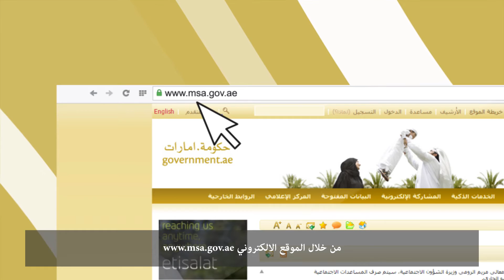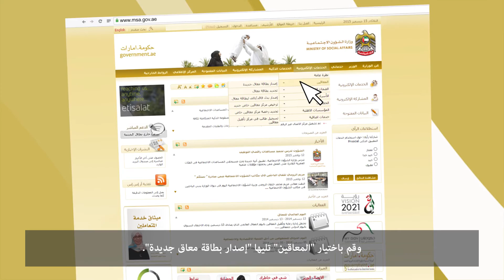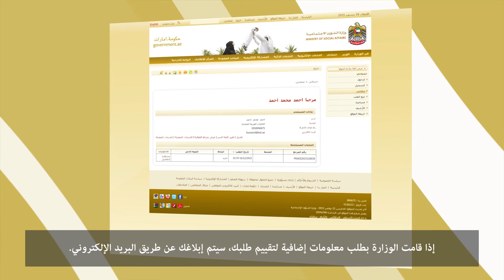إصدار بطاقة معاق جديدة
بطاقة معاق هي بطاقة شخصية تمنحها وزارة الشؤون الاجتماعية للأشخاص من ذوي الإعاقة، وتعتبر مستندا رسميا دالا على أن حاملها معاقا، بما يكفل له الحقوق والخدمات المبنية في قانون الأشخاص ذوي الإعاقة الاتحادي رقم (29) لسنة 2006م واللوائح والقرارات الصادرة تنفيذا له